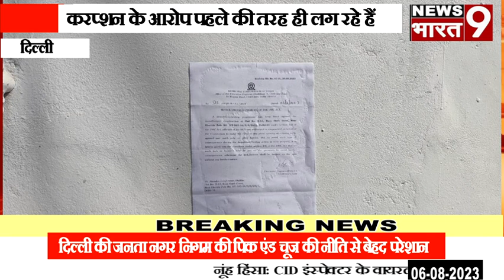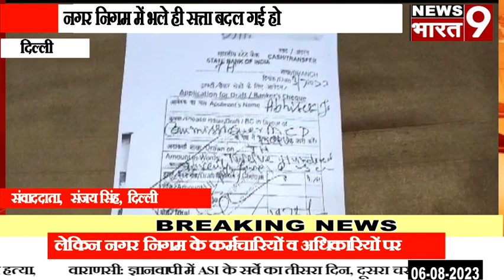दिल्ली : अधिकारियों का भ्रष्टाचार बढ़ रहा है